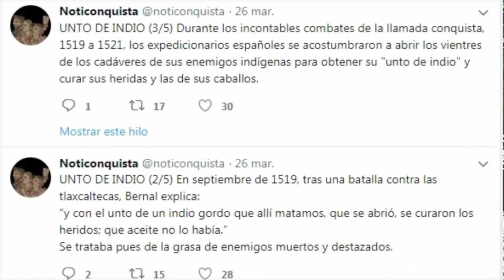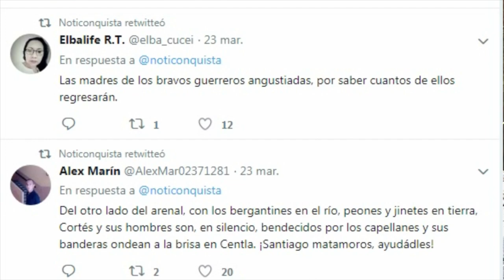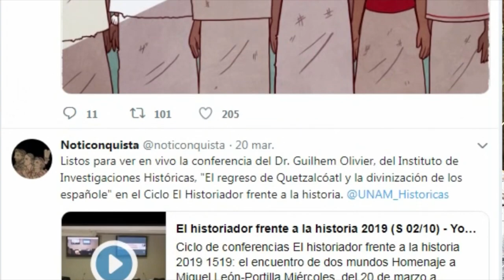Conquista de México fue una transformación radical de nuestra sociedad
Federico Navarrete refirió que la Conquista de México no es pasado sino presente, y muchas de las relaciones entre los diferentes grupos humanos que viven en el país están basadas en lo qué sucedió hace 500 años